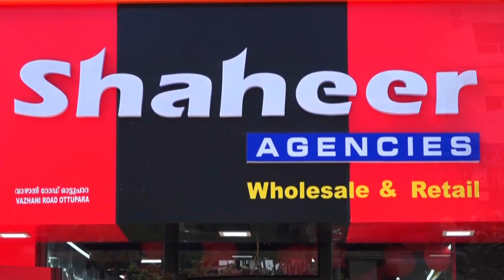കേരള കർഷക സംഘം മെമ്പർഷിപ്പ് ശേഖരണ പ്രചരണ ജാഥക്ക് വാണിയംകുളത്ത് സ്വീകരണം നൽകി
VCV NEWS

VCV NEWS CHANNEL
Wadakkanchery, Thrissur